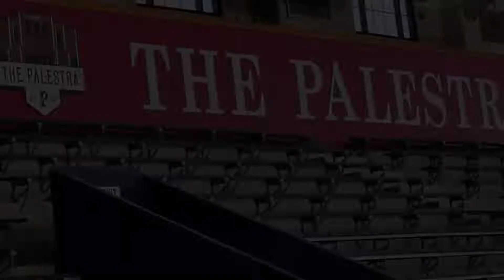Penn Elite ID Camp